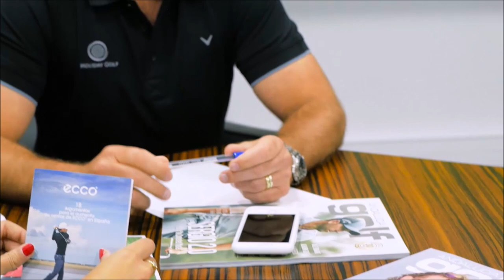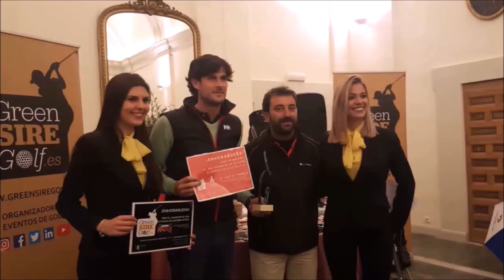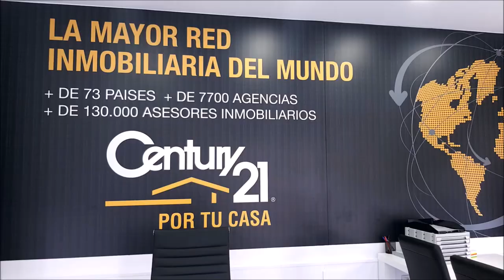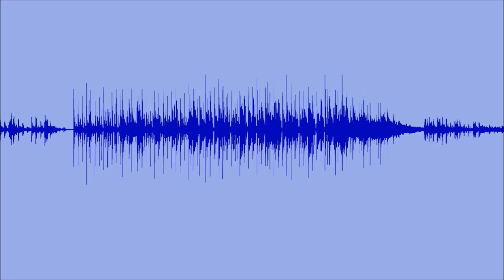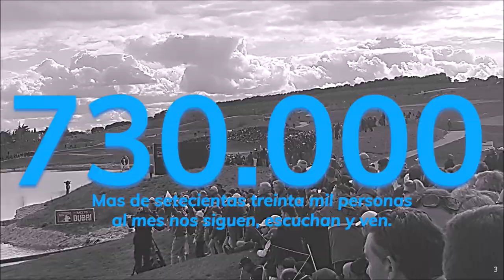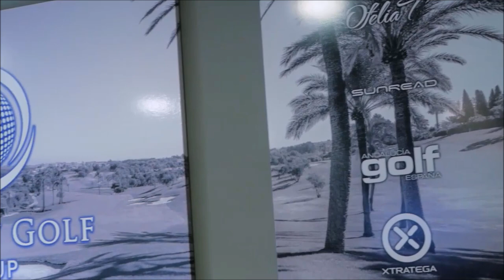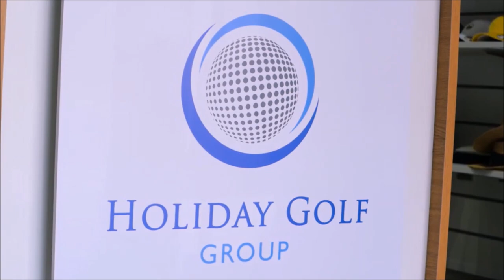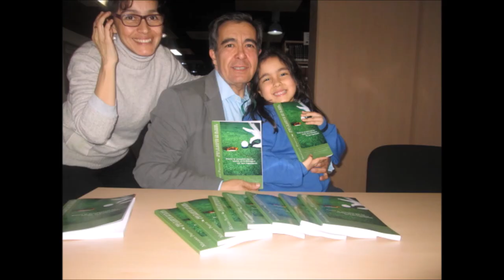nº 2 FINANZAS AND GOLF CON GABRIEL LOPEZ Y MARIANO PUERTA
Programa FINANZAS AND GOLF 2 CON GABRIEL LOPEZ INVERDIF EAFI    junto a Mariano Puerta Director de COaching Golf Radio y TV . Un programa de  @CoachPuerta
550.000 personas, al mes, interesadas en el golf, el turismo, la gastronomía, deportes….
3 programas semanales, más de 500 en 3 años.